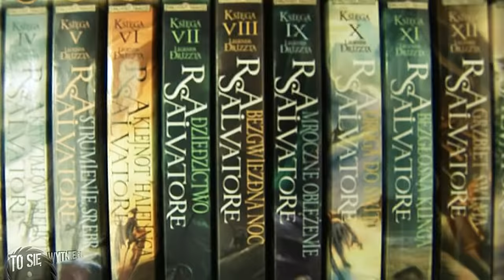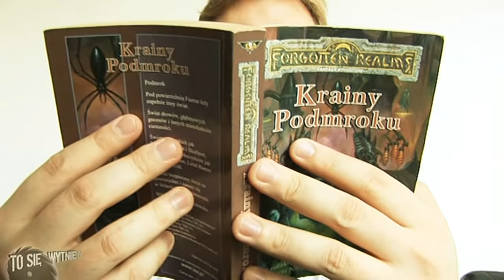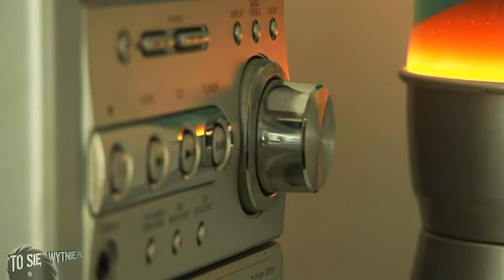HOBBY | Piątek – the series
Projekt "PIĄTEK - the series" przedstawia kulisy życia prezentera telewizji internetowej "ToSieWytnie". Główny bohater - Dakann zmaga się z absurdalnym i totalnie nieobliczalnym otoczeniem zawodowym, na czele z szefem - niejakim "Kierownikiem" oraz "kolegami" z redakcji - braćmi Kwas (Kostkiem i Stankiem). Na drugim biegunie bohater próbuje przetrwać w rodzinnej Warszawie, którą prezentuje nie zawsze z dobrej strony. Rozdarty między pracą w "ekskluzywnej platformie produkcji filmowych" a potrzebą wolności i niezależności, czego wyrazem jest unikanie wykonywania obowiązków i przerzucanie roboty na innych - Dakann pakuje się w sytuacje, które momentami przypominają chory sen wariata. Kto pracował w ToSieWytnie - ten w cyrku się nie śmieje, o czym przekonasz się oglądając ten serial.